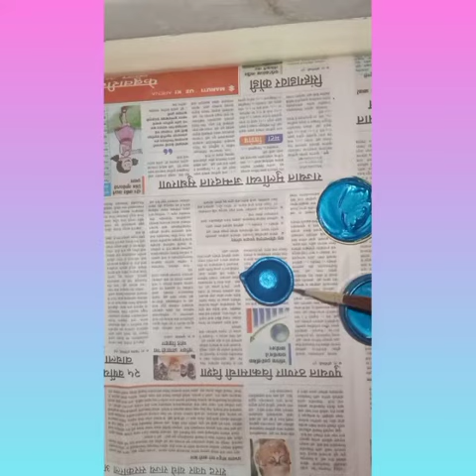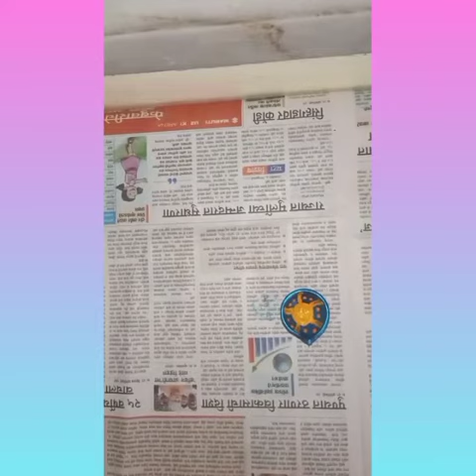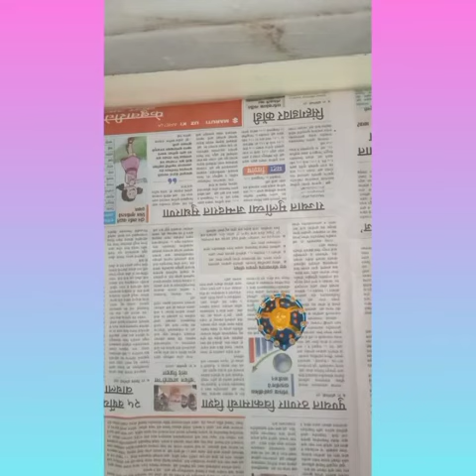पणती सजावट करणे.